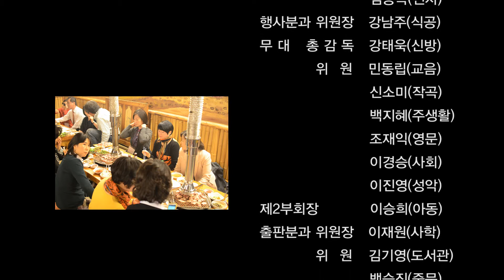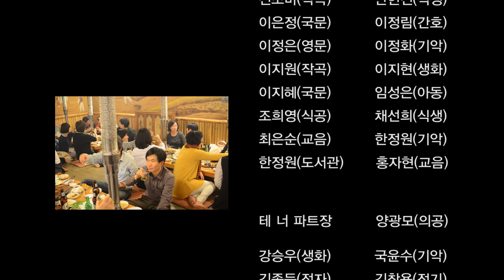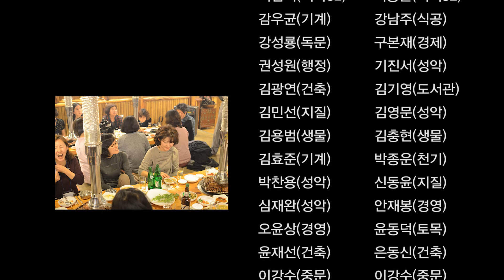[2013재상봉]11_Epilogue